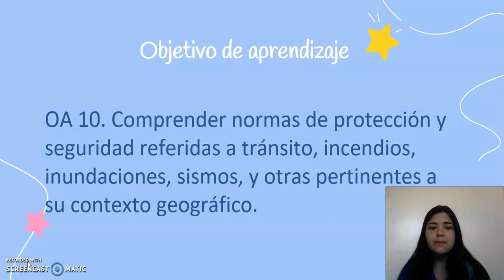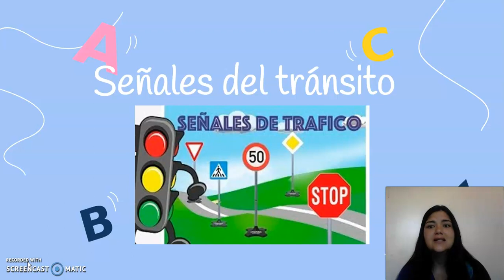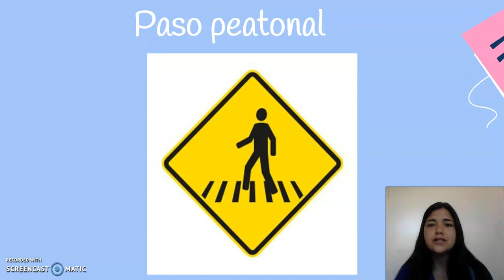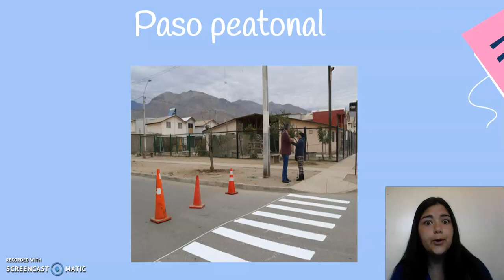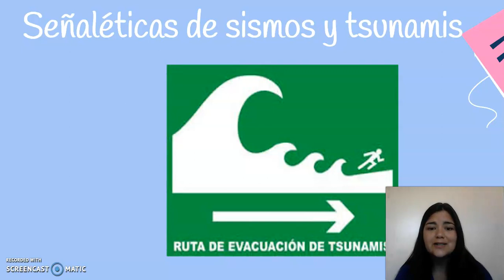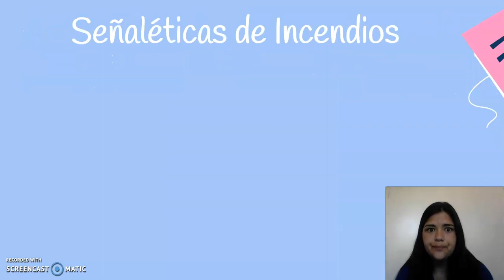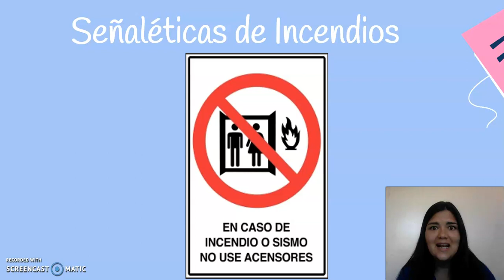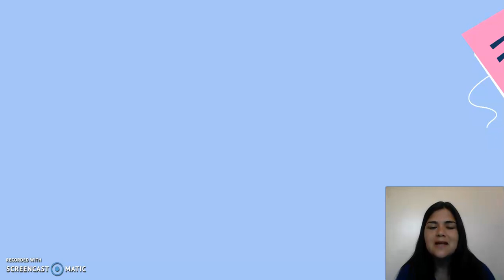IINTA. Interacción y comprensión del entorno. 4 de diciembre